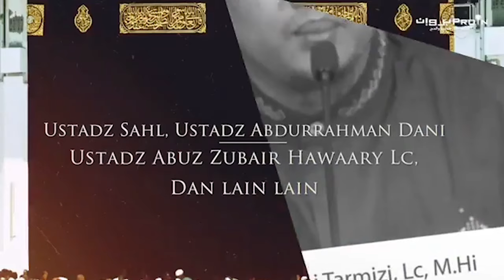APAKAH ADA BADAL UMROH ?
Tanya Ustadz
Pemateri :
Ustadz Abdullah Sya'roni حفظه الله تعالى
(Pemateri dan Pembina Tauhid Channel)
Support By :
Proint Travel Depok